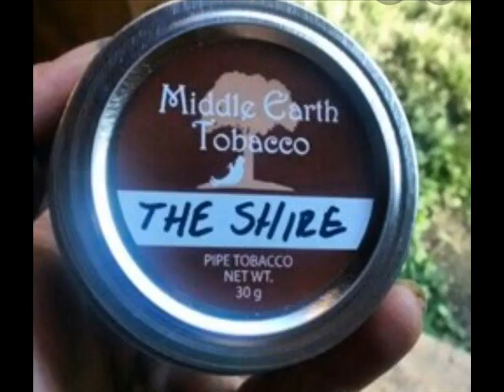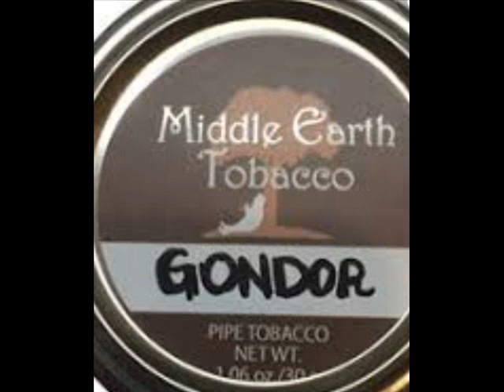DÝMKY A TABÁK - STŘEDOZEMĚ